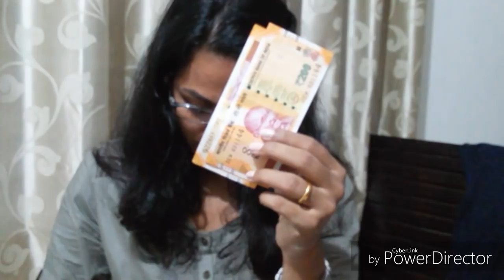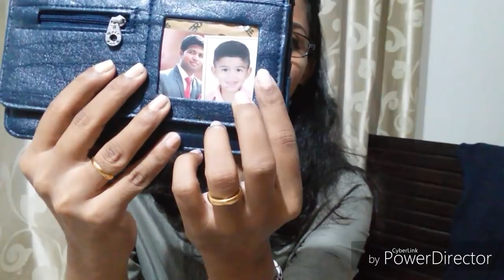Whats in my Office bag😂😂😂Lokathey ella sadhanangalum undu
FB UR BEAUTIFULL

products
loreal kajal magiue bold
yardley morning dew body lotion
skin kiss oh so glam body mist
dove pore facewash
maybelline falsies mascara washable
maybelline baby lips brooklyn bronze

below products hve discount, so  just mentioned them

Code :rinsy10